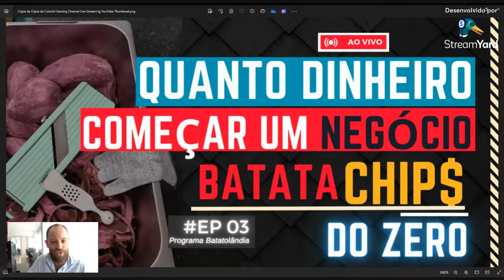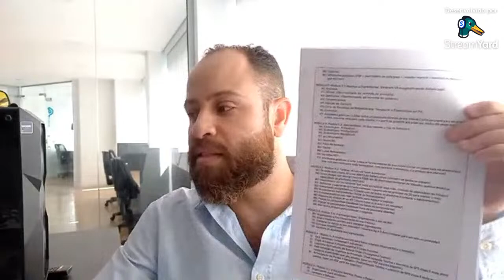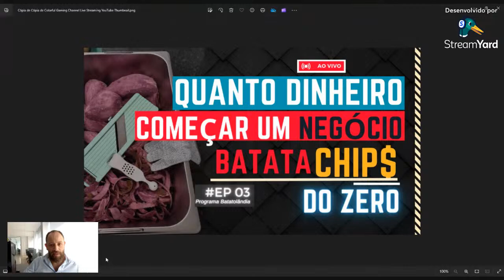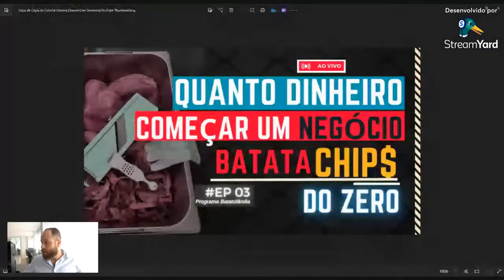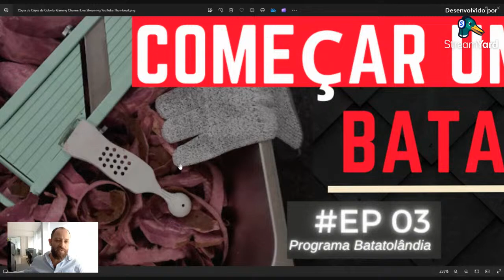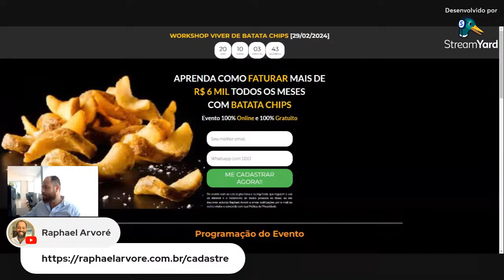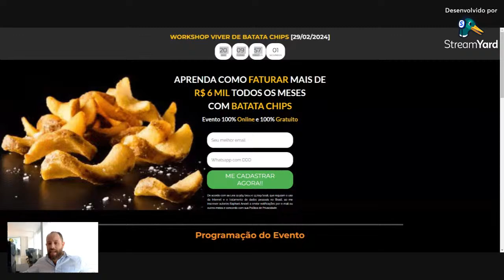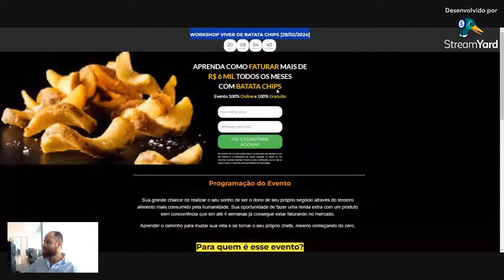QUANTO PRECISO INVESTIR PARA LUCRAR COM BATATA CHIPS || PROGRAMA BATATOLÂNDIA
Quer aprender os primeiros passos para faturar mais de R$6.000 reais todos os meses com batata chips, começando do Zero?

O Programa Batatolândia está de volta com uma NOVA TEMPORADA! No episódio de hoje, Raphael Arvoré vai te explicar como abrir um negócio de batata chips lucrativo, sem ter medo de errar, da concorrência, de vender ou de dar errado.

Aperte o play e prepare-se para anotar todas as sacadas e dicas práticas que você poderá aplicar imediatamente e montar o seu negócio de batata chips.

Não perca esta oportunidade de aprender com o melhor dos melhores - ouça agora o Programa Batatolândia e leve seu sonho de ser dono do próprio negócio ao próximo nível!